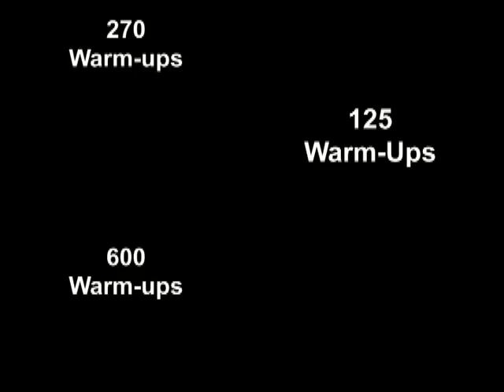Warm Up My Sandwich! (2)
still fiddle fartin with the options